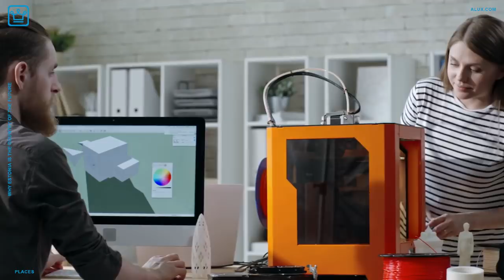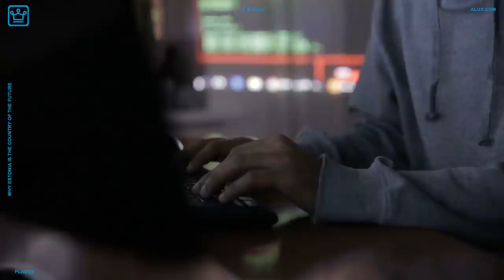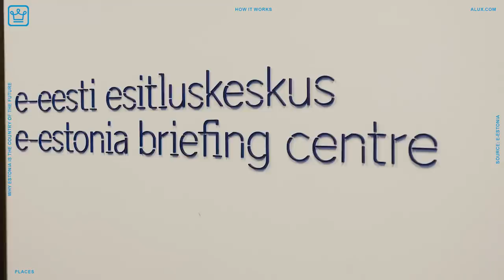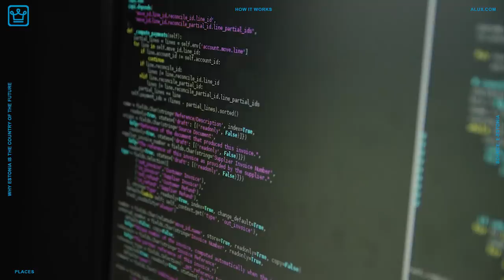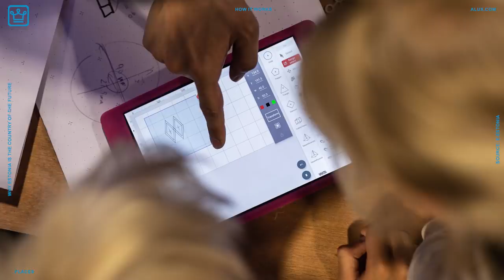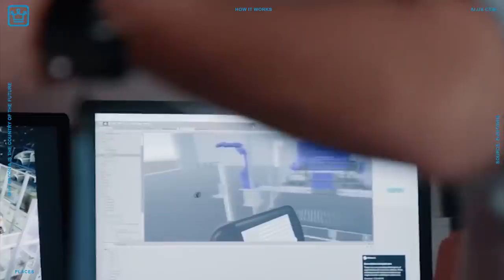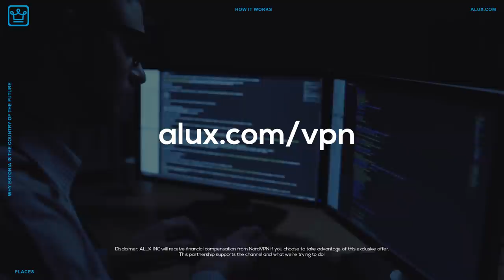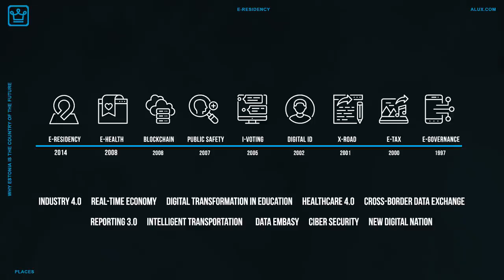Why Estonia Is The Country Of The FUTURE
Why Estonia Is The Country Of The FUTURE | PLACES

In this Alux.com video we'll try to answer the following questions:
How is Estonia going digital?
What is e-Estonia?
How did Estonia managed to go fully digital?
How can you become a citizen of Estonia?
Why do people go to Estonia?
What is E-Residency in Estonia?
How does the Government in Estonia work?
How can you pay taxes online in Estonia?
How does the online space work in estonia?